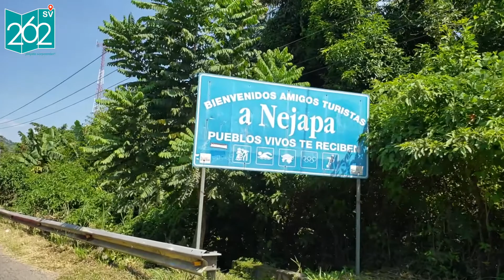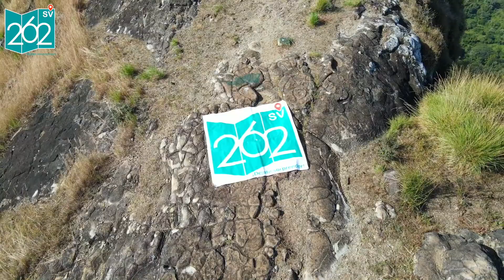Resumen 2020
🇸🇻 El 2020 fue un año desafiante, que nos trajo cambios a todos; sin embargo, debemos estar agradecidos de estar acá y recordar con cariño a los que se nos adelantaron, y sobre todo  mirar hacia adelante con optimismo🙏🏻

Les enviamos nuestros mejores deseos y agradecemos infinitamente el apoyo por seguirnos y hacer más alegres nuestros recorridos.😎👊🏼💥
Para cerrar nuestro año, les preparamos un breve resumen de los municipios que compartimos con ustedes, acompañado de una canción a la cual le tenemos especial cariño, por ser la primera que nos acompañó en este proyecto: Don't de The Boy Loco (Sebastían Guirola)

Agradecimientos especiales por el apoyo a lo largo de este año a:
 Janine por su gran trabajo en nuestra animación y compartir su hermoso arte con nosotros.🙌🏼💯
A las alcaldías de:
 Alcaldía del Congo
Alcaldía de San Bartolome Perulapía
Alcaldía de Nejapa
Alcaldía Conchagua
Alcaldía de Zaragoza
Alcaldía de SantoTómas
Por apoyarnos en cada recorrido, sin duda alguna nos ha ayudado a sacar lo mejor de cada municipio. 🤝🏼💯

A cada uno de los artistas 100% Salvadoreños Vibrass, Salsalvador, Nadine Masri, RK, Cartas a Felice, The Boy Loco y Carrot, porque definitivamente el toque a nuestros videos es totalmente de ustedes. 🙌🏼💯🎶

Pero sobre a todo agradecemos infinitamente a cada salvadoreño que nos recibió en cada municipio, sin duda alguna nuestro mayor logro ha sido haberlos conocido. 💯🙌🏼🙌🏼

¡Feliz año nuevo a todos y bendiciones!